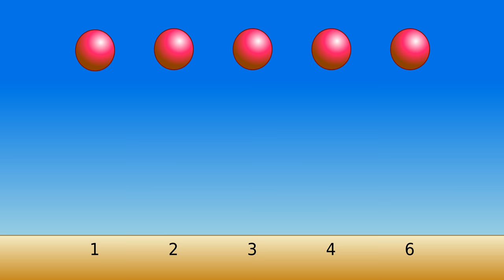Hoạt Hình Trái Banh Nhồi เคลื่อนไหวลูกบอลกระดอน 4k (4096 × 2160)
Thử nghiệm xem tốc độ hoạt hình 24, 12, 8, 6, 4 tấm/giây. Hoạt hình Hoa Kỳ ưa dùng 24 và 12 tấm/giây và hoạt hình Nhật Bản thích dùng 8 tấm/giây.
ทดลองดูความเร็วเคลื่อนไหว ๒๔ ๑๒ ๘ ๖ ๔ ภอพตอวินาที เคลื่อนไหวสหรัฐฯชอบใช้ ๒๔ และ ๑๒ ภาพตอวินาทีและเคลื่อนไหวญิปุ่ณปกติใช้ ๘ ภาพตอวินาที

• Cộng thức tính độ cao trái banh: y(t) = –200/121x² + 200
t là số tấm ảnh, tính từ 0 đến 11 dùng OpenOffice Calc
• Tấm ảnh vẽ bằng Inkscape 0.96
414460__giddster__dropping-ping-pong-ball-on-table.wav
Dùng Audacity Hiệu ứng: tiếng vọng - thời gian trể = 0.05 và hế số suy hao = 0.65
• Sử dụng Blender 2.79b (5) để soạn video